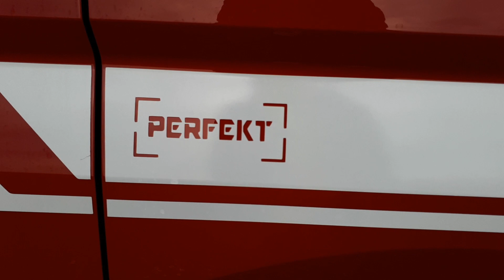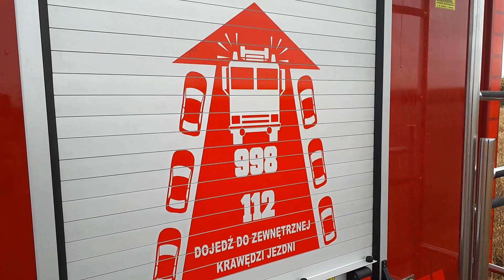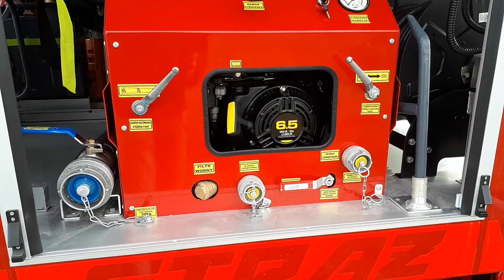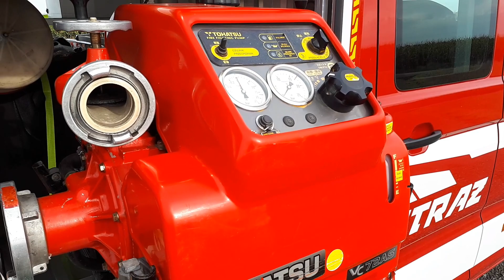[NOWOŚĆ] Pokaz nowego 499[R]35 Volkswagen Crafter 4Motion 4x4 GLM z OSP Markowa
Pokaz nowiutkiego nabytku OSP Markowa, jakim jets lekki gaśniczy VW Crafter 4Motion 4x4 w zabudowie firmy Perfekt. Zastąpił on Ford Transita, który został sprzedany.

Pozdrowienia dla chłopaków z OSP, dzięki za poświęcony czas i pomoc w realizacji materiałów.